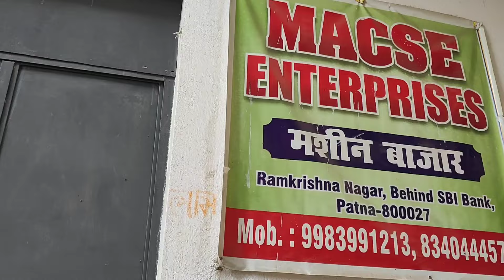मार्केट में आ गया दोना पत्तल का बाप | Paper Plate Machine Manufacturers| Dona Pattal Making Machine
मार्केट में आ गया पेपर प्लेट का बाप | Paper Plate Machine Manufacturers| Dona Pattal Making Machine|

Cover Topic:-
Dona pattal making machine
buffer plate making businesses
new business ideas
juta chappal Market Gorakhpur
sleeper making machine
wholesale chappal market in up
Dona pattal ka business kaise kare
latest business ideas in hindi
Dona pattal machine patana
business me profile and loss
patan machine bazar
Paper plate making machine prize
new business ideas
sleeper making raw material
shoes manufacturers in Gorakhpur
shoes businesses in up
machine bazar patana
chappal ka business
Chappal ka machine
wholesale paper Plate business
gida industrial area Gorakhpur
laghu udyog
Dona pattal business kaise karen
new business ideas 2024
paper plates making machine
paper plates new business ideas
Chappal banane ki machine
Slipper making machine business
new business ideas
latest new business ideas
Paper Plate business
wholesale making machine
Chappa kaise banti hai
 Slipper raw material price
 Best slipper raw material
sleeper businesses idea's
home based business ideas
laghu udyog sleeper businesses
Bihar shoes manufacturer
slippers making business
slippers ideas
shoes wholesale market in delhi